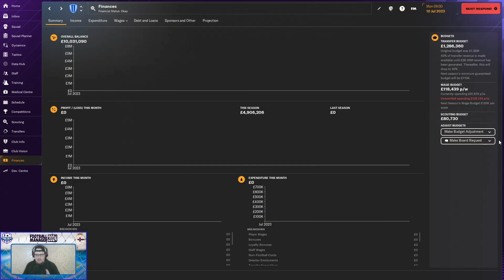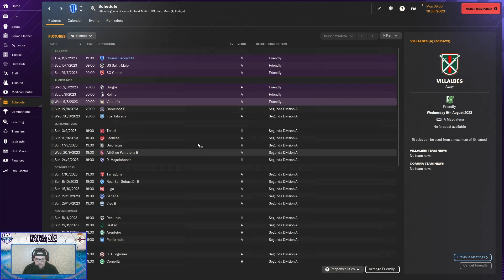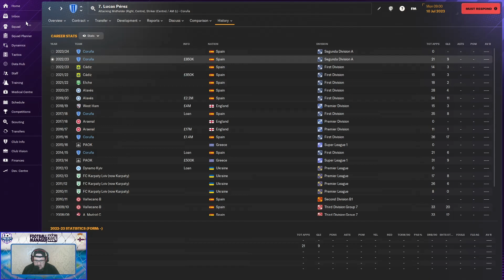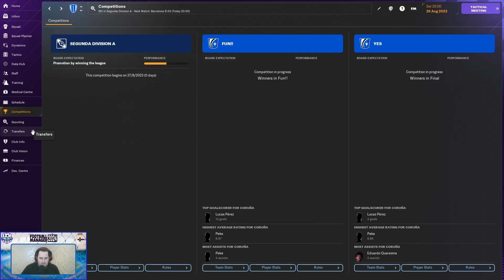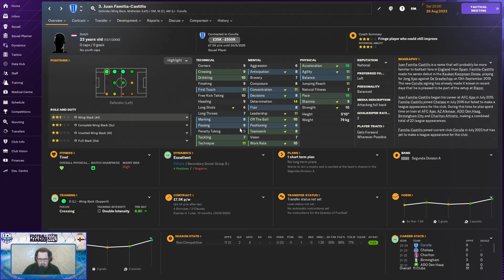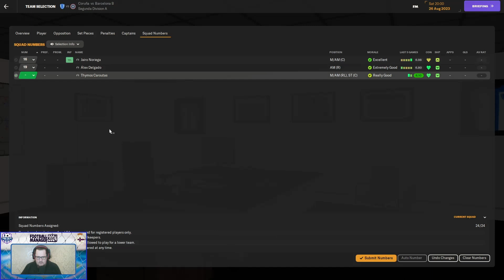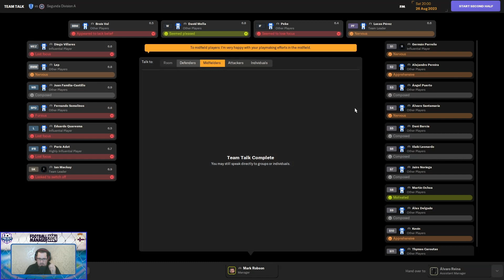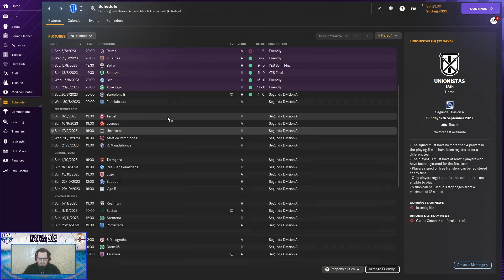Deportivo de La Coruña - BACK TO GIANTS (S1) |EP1| - FM24: HERE WE GO!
On Tonight's Show:
- Looking Into The Club
- First Game Against Barcelona B
- New Signings!